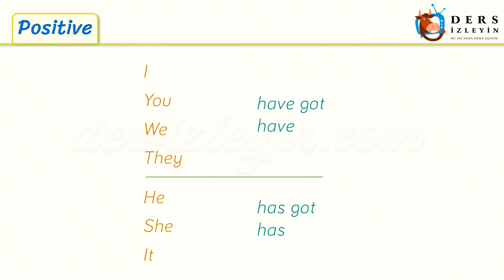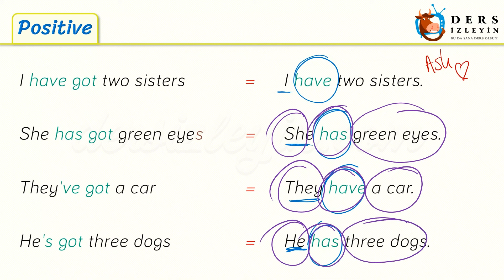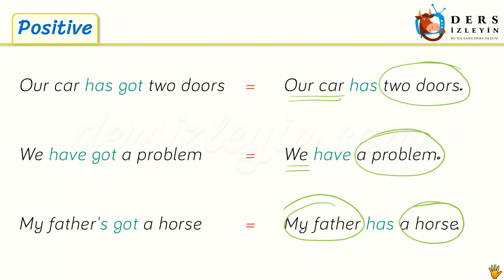Have / Positive Sentences 48. Ders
Bu İngilizce ders videomuzda Have - Positive Sentences konusu anlatılmıştır.